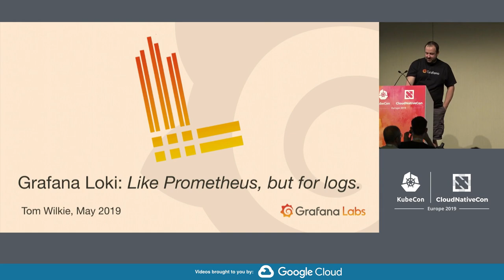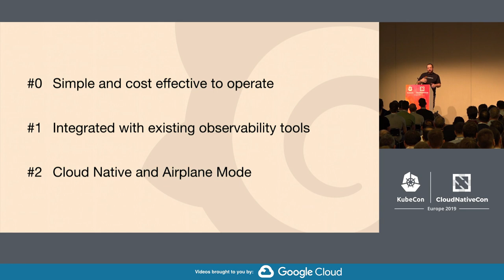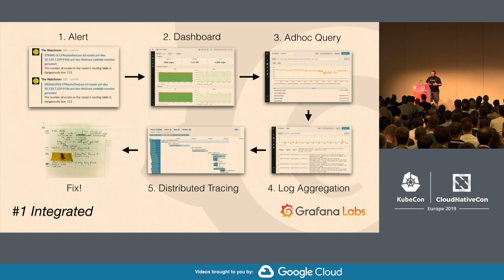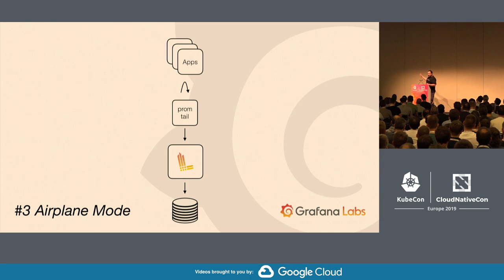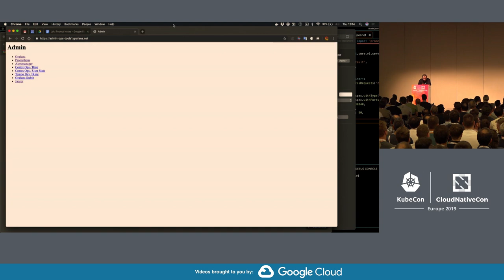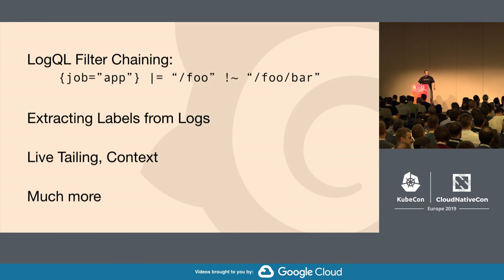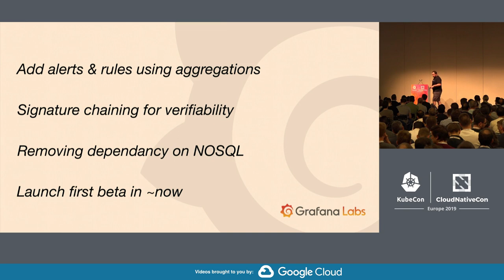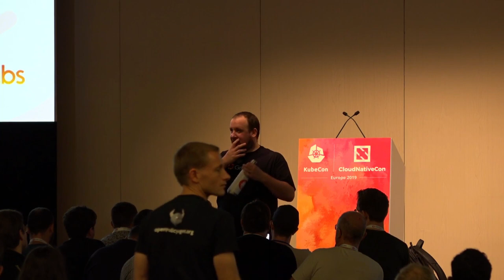Grafana Loki: Like Prometheus, But for logs. - Tom Wilkie, Grafana Labs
Loki is a horizontally-scalable, highly-available log aggregation system inspired by Prometheus. It is designed to be cost effective and easy to operate, as it does not index the contents of the logs, but rather labels for each log stream.    Loki initially targets Kubernetes logging, using Prometheus service discovery to gather labels for log streams. As such, Loki enables you to easily switch between metrics and logs, streamlining the incident response process - a workflow we have built into the latest version of Grafana.    In this talk we will discuss the motivation behind Loki, its design and architecture, and what the future holds. Its early days after the launch at KubeCon Seattle, but so far the response to the project has been overwhelming, with more the 4.5k GitHub stars and over 12hrs at the top spot on Hacker News.